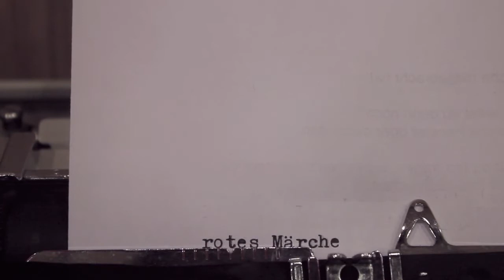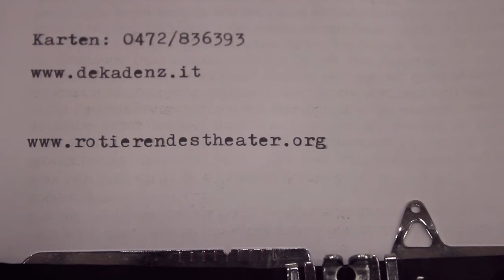rotes Märchen - R.A.F.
Aufführungen 01./02./04./05./07./08. Juni - Dekadenz Brixen

Die RAF war eine Gruppe von Terroristen/ Anarchisten/ Linksaktivisten, geführt von Andreas Baader und Ulrike Meinhof, die in den 70ern und darüber hinaus die Bundesrepublik Deutschland in Atem hielten. Das ROTIERENDE THEATER bringt nun eine Textmontage des jungen Autors und Regisseurs Joachim Goller auf die Bühne. Die Charakterköpfe, der Hype um Helden einer Revolution und die Idee von einer besseren Welt sind Thema des Abends. Damit soll nicht politische Bildung- sondern vielmehr eine politische Welle beleuchtet werden, die in vielen Köpfen allzu schnell verdrängt wurde.

REGIE/IDEE/TEXTMONTAGE Joachim Goller
BÜHNE Johanna Kiebacher
LICHTDESIGN Werner Lanz
PROJEKTION Rixa Rottonara, Raphael Kolhaupt
MIT Mirjam Falkensteiner, Thomas Jöchler, Viktoria Obermarzoner, Sabrina Pfattner, Andrea Rabensteiner, Anton Rainer, Manuel Saxl, Claire Touboul